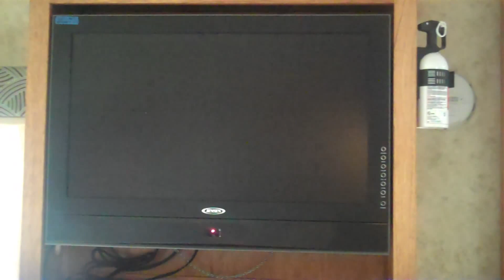2011 Coachmen Brookstone 367RL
2011 Coachmen Brookstone 367RL Fifth Wheel RV
38 Ft. w/ Four Slides

Loaded Weight 15,500 lbs.

FEATURES:

50 AMP Service
Trail Air Pin Box
Power Patio Awning
(4) Slide-out Awnings
(1) Dinette Window Awning
Hydraulic Front Jacks
6 pt. Auto Level System
Back-up Camera
Outside 19 inch LCD TV in Cargo Bay
12V Battery
Porch Light
Fold-away Handle
Scare Lights
Rear Ladder
Tire Carrier w/ Spare Tire
Aluminum Wheels
Outside Shower
14 cu.ft. Side-by-Side Refrigerator
Convection Oven
3-Burner Stove w/ Oven
Double Sink
2-Lazy Boy Recliners
Love Seat
Table w/ Four Chairs
Queen Bed w/ Storage
32 inch LCD TV in Living Room
26 inch LCD TV in Bedroom
AM/FM CD/DVD Player
Surround Sound
Day/Night Pelated Shades
Ceiling Fan
Electric Fireplace
Central Vacuum System
Plumbed for W/D
15,000 BTU A/C Unit
13,500 BTU A/C Unit
Corner Shower w/ Glass Enclsoure
Vanity w/ Sink
Large Closet w/ Mirrored Slide Glass Doors
Gas/Electirc Hot Water Heater
Fire Extinguisher
LP Detector
Smoke Detector
TV Antenna
Satellite Dome Anenna
Generator Prepped
Fantastic Vent
14 x 14 Roof Vent

Extended Warranty Available (2 to 4 Years)

WE ALSO OFFER SHIPPING PER LOADED MILE! Call or See Website Inventory Page For Details.